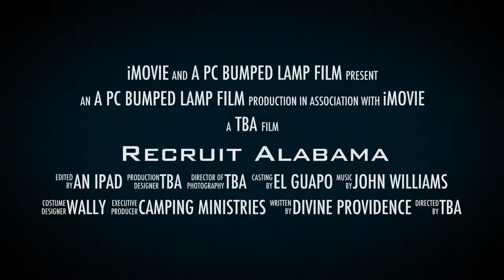Alabama Tail Gate Trailer